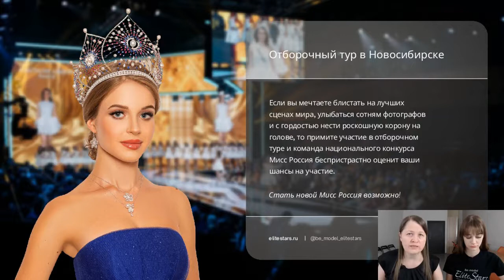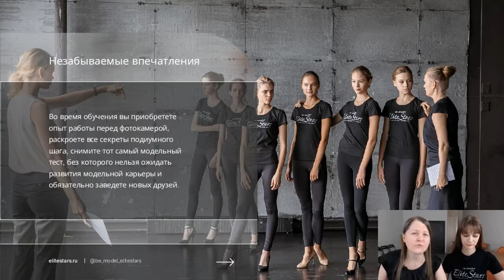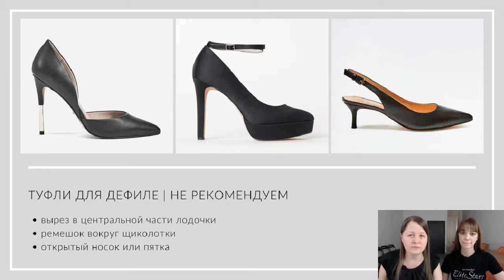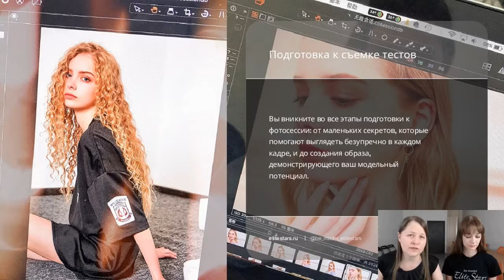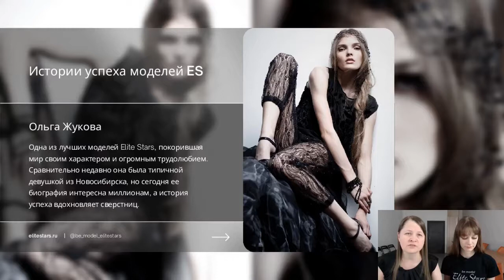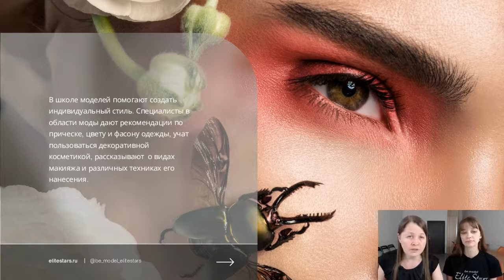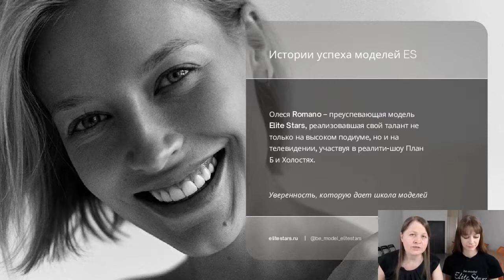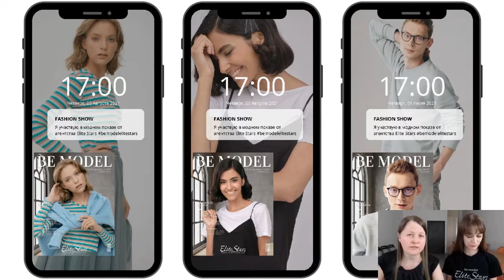Как стать моделью | Обучение в школе моделей Elite Stars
Будь вы новичок, мечтающий научиться фотографироваться, или модель, надеющаяся открыть новые возможности профессионального роста, школа моделей - это самый быстрый способ подготовиться к работе и дать старт модельной карьере.

Какой бы ни была ваша цель обучения, вы достигнете её!
Просто выберете курс, подходящий вам по возрасту и запишитесь на бесплатное пробное занятие: